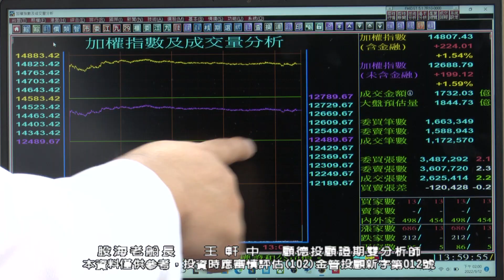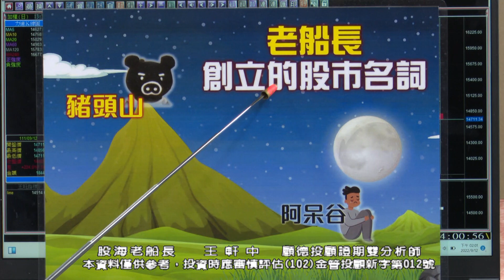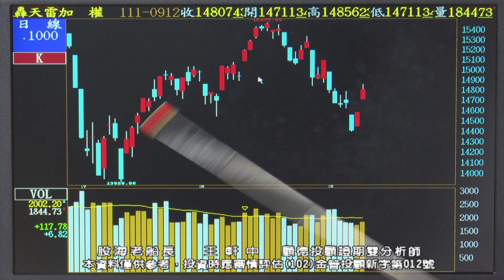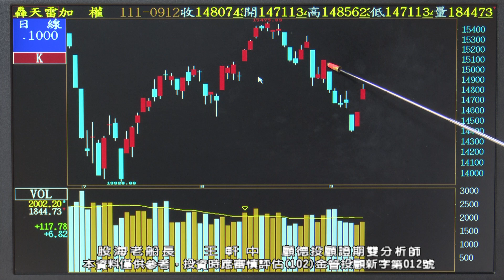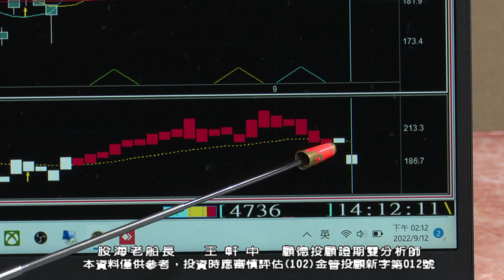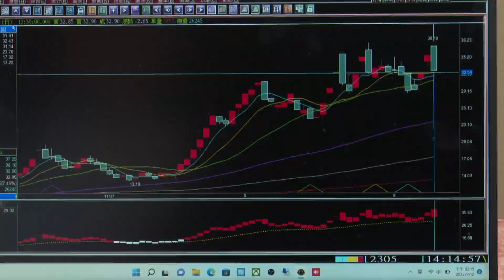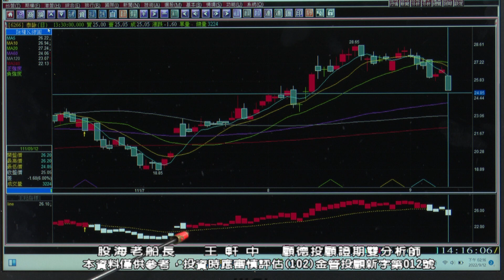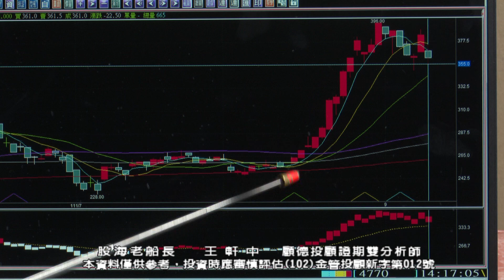20220913 王軒中 股海老船長